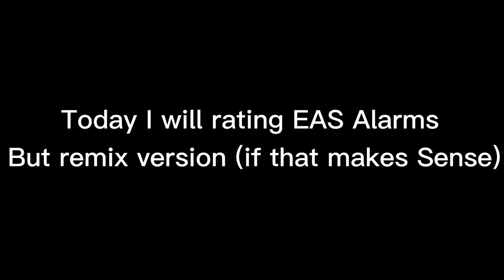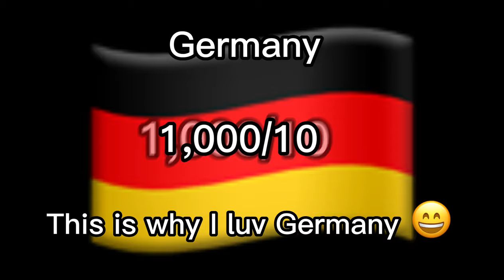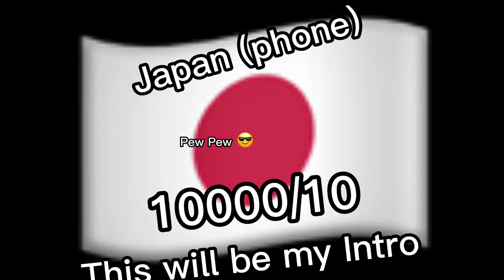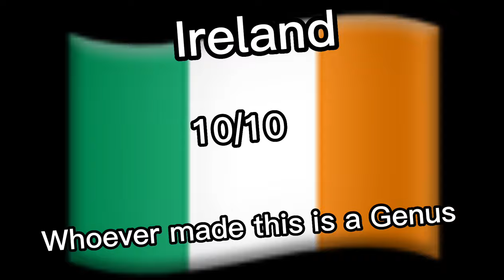EAS alarm Remixes 😎Pt 1